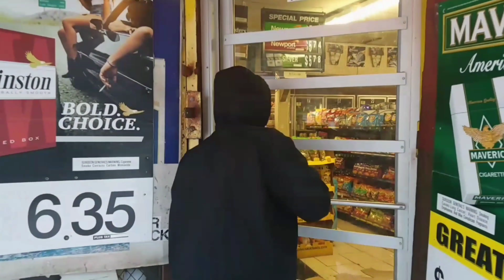St. Clair Bear - F4ke - Official Video